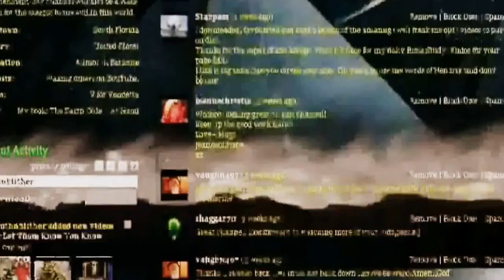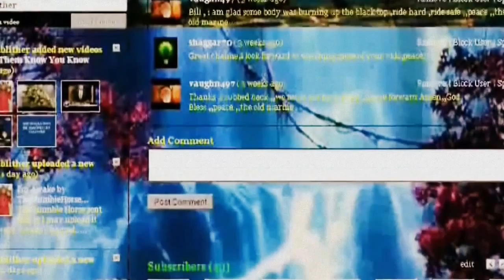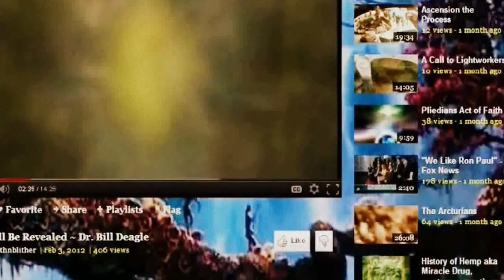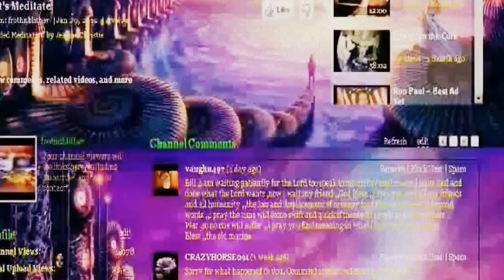YouTube ~ The Lost Art Of ~ A Must Watch Full Screen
Then the Google beast came along and devoured our channels.